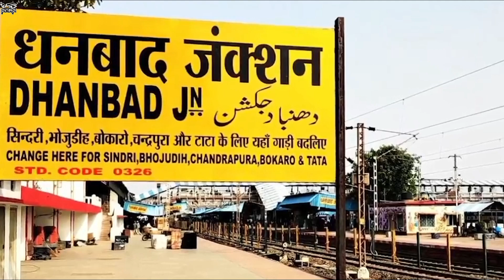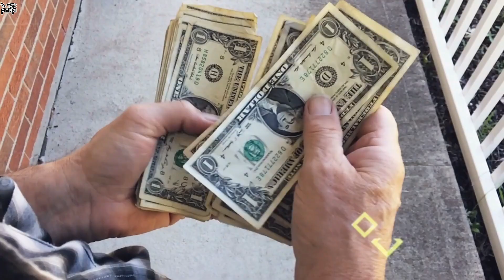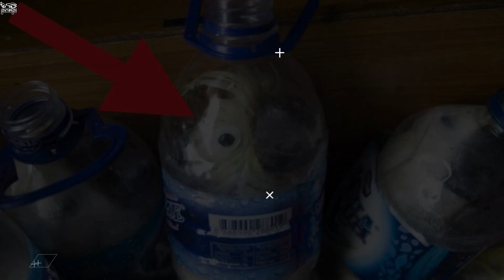ট্রেনের রক্ত ঝরা বস্তা দেখে পুলিশের সন্দেহ হয়! যা বেরিয়ে এলো...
***pinikpi: shorturl.at/axzLX
***pinikpi ANIMATION: shorturl.at/kuKRX
আমার সাথে যোগাযোগ করার মাধ্যমঃ